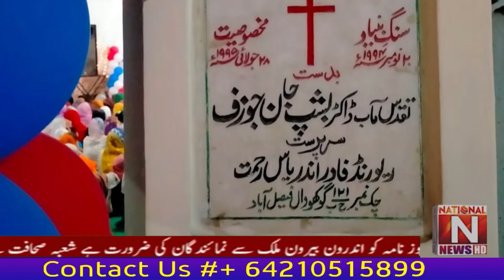Twenty-seventh anniversary of Catholic Church Gokwal Faisalabad was celebrated. (National News Nama)